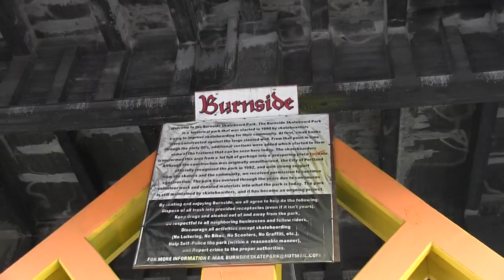PDX Trailer / RIP Rip City the demise of Portland 2018